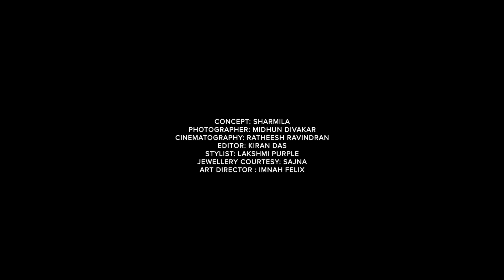Shade No:11- AISHWARYA YUDI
It's time to speak loud, sing loud and shout out.
A woman's scream is often left unheard. Scream is what she lets out when she is tortured or raped.
Let's talk, and let this be loud and clear enough.

Concept: Sharmila
Photographer: Midhun Divakar
Cinematography: Ratheesh Ravindran
Editor: Kiran Das
Stylist: Lakshmi Purple
Jewellery Courtesy: Sajna
Art Director: Imnah Felix